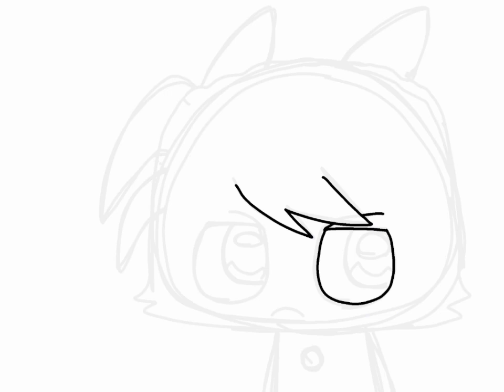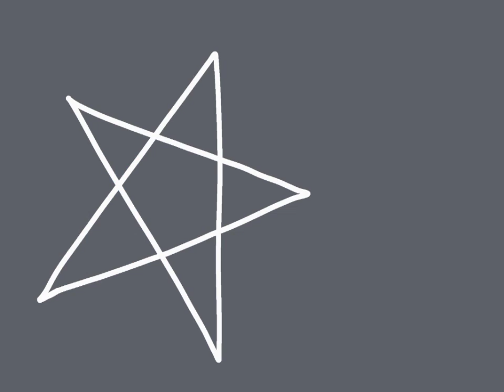speedpaint - smartotchiifudhdhdnfn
screaming! shouting loudly! - maon kurosaki but sped up by like 1.3%